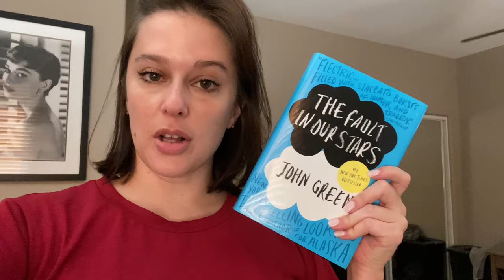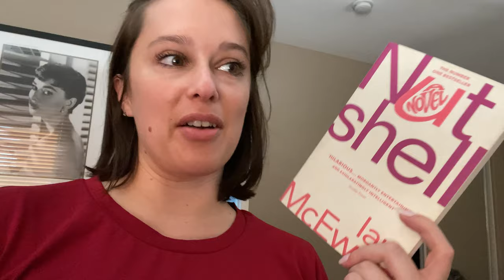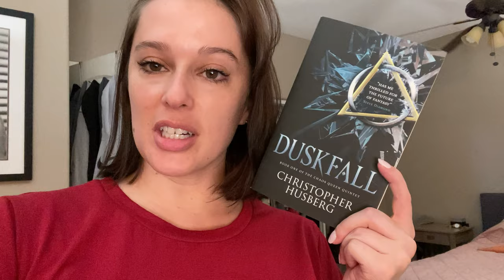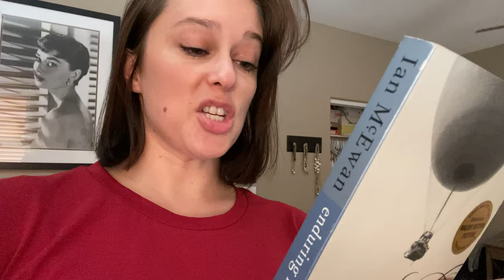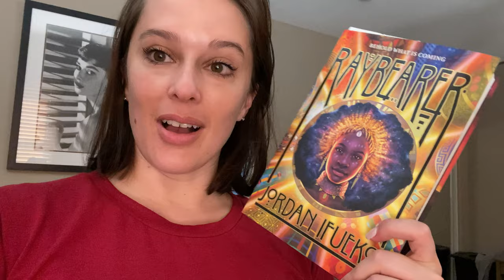September Book Haul [CC]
OPEN MEEEEEEE
SWITCH TO HD, KIDS!